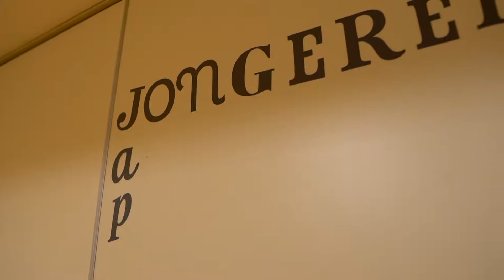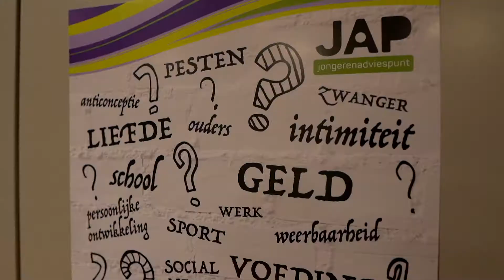SenW Jongerenwerk en CF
Bij SenW werken jongerenwerkers op succesvolle wijze samen met de combinatiefunctionarissen in de begeleiding van jongeren.